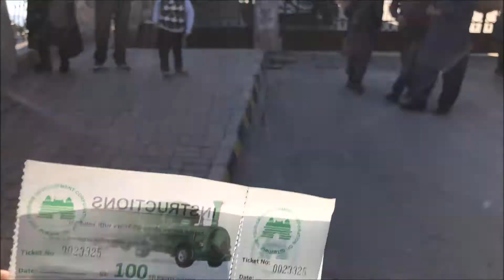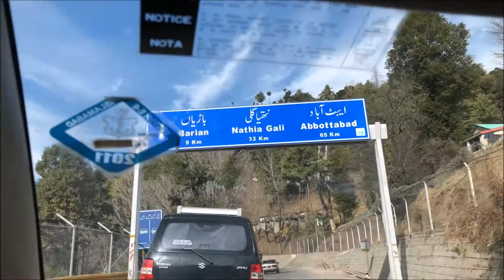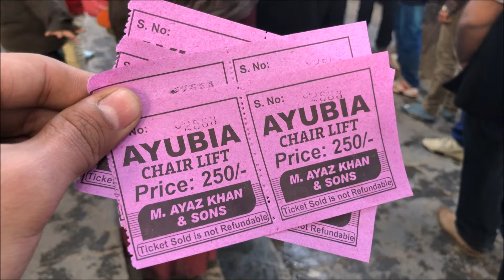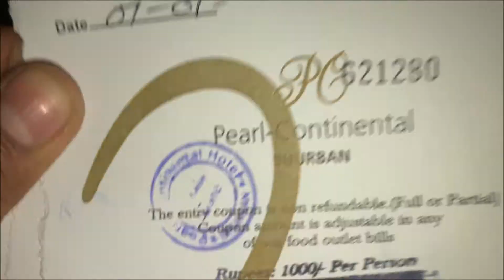Murre Tour || The Queen Of Hills || Sharjeel Vlogs